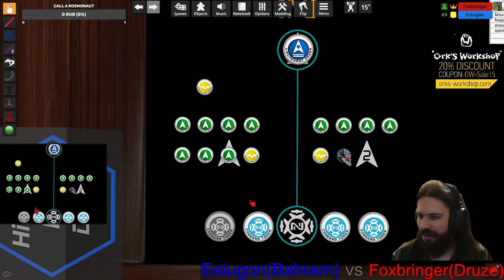[ENG] Infinity via TTS | Estugon(Bahram) vs Foxbringer(Druze) | IGL satellite R2 | Clighly Hassified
Infinity Global League satellite, Round 2

Game from stream on 09.02.23.

Clighly Hassified is basically Highly Classified, but each player chooses 2 main cards, and for each card, if they are same, you need to complete red version instead of the green one.

Druze army list
g4YFZHJ1emUKQ2FyZHMgSUdMMoEsAgEKAIPbAQMAAIF7AQIAAIF7AQQAAIF7AQYAAIPbAQcAAIYgAQIAAISIAQIAAIPbAQkAABIBAQAAEAEBAAIGAIF6AQMAAIYcAQMAAIFNAQEAAIE2AQQAABMBAQAAEwEBAA==

Bahram army list
gZIQaGFzc2Fzc2luLWJhaHJhbQwgSGFzc2Fzc2luczGBLAIBCQCBSQEKAACBUQECAACBRwEGAACBLQEIAACBLQEBAACBTwEBAACBPgEBAACBVAEDAACGNQEEAAIGAIEtAQ4AAIFRAQEAAIFDAQYAAIYMAQEAAIFMAQMAAIFDAQYA

On this channel Foxbringer & Journey create different content on Infinity the game.
In addition to the Yellow Snake podcast on Russian, we periodically have streams on twitch on Russian and English, the archive of which can also be found on this channel. Can play with rosters and in missions by request; write if you want something special.

00:00​ - beginning
01:04 - Druze deployment
01:53 - Bahram deployment
03:32 - Druze first turn
16:40 - Bahram first turn
37:55 - Druze second turn
46:32 - results
48:44 - Bahram second turn
55:47 - Druze third turn
56:05 - actual results